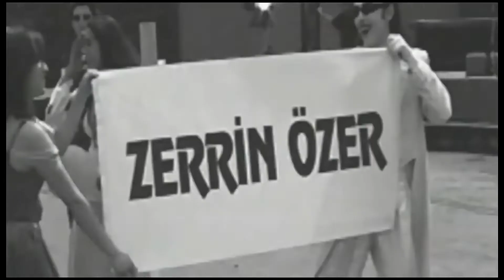Zerrin Özer Paşa Gönlüm HD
Sarki Sözleri • Lyrics

Ne günler gördük seninle
Biraz dert biraz keder
Yalancı sevdaları, yaşadık birer birer
Hey! Benim paşa gönlüm
Yılları çürüttün mü
Bunca zaman sonunda
Kendini büyüttün mü

Ne dostlar tükettin sen
Kaldın ondan sonra
Nerde hata yaptık diye sorma
Ne aşklar bitirdin sen Ağladın ondan sonra

Amman ha adımına dikkat
Kayar düşersin yolunda
Amman ha adamına dikkat
Oyuna gelirsin sonunda

Yılları çürüttün mü
Bunca zaman sonunda
Kendini büyüttün mü